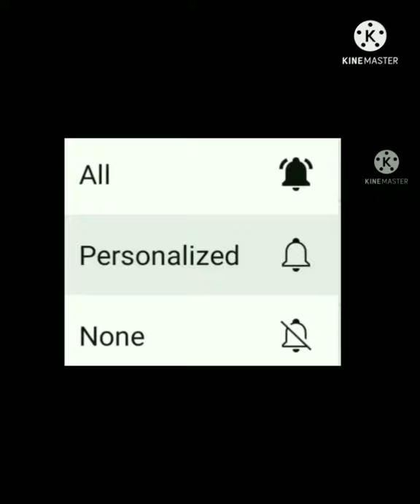বাজলো তোমার আলোর বেনু। Song of Mahalaya l Birendra Krishna Bhadra l Amal Kumar Roy l Kapasdanga